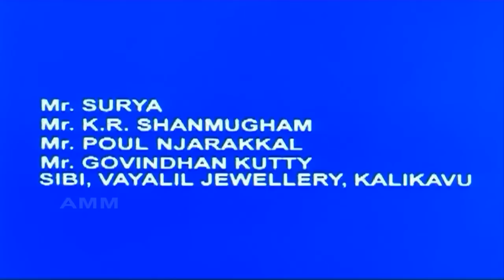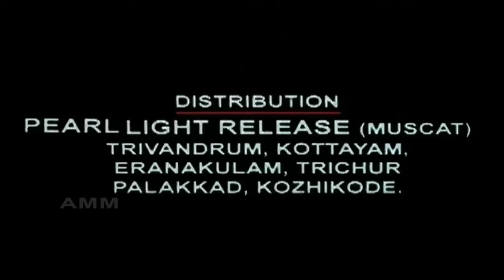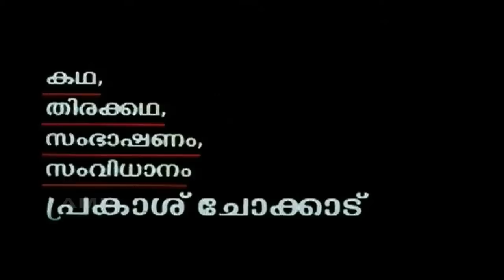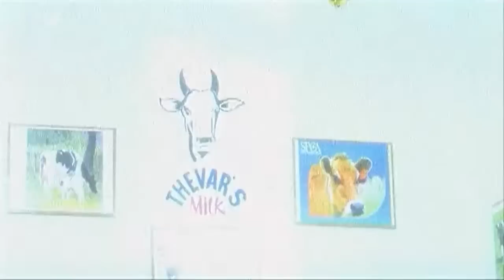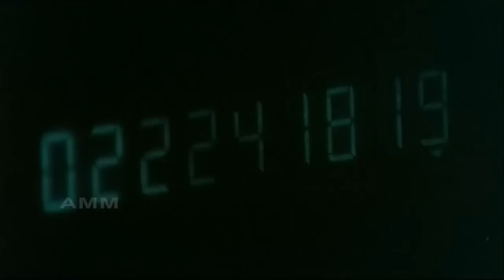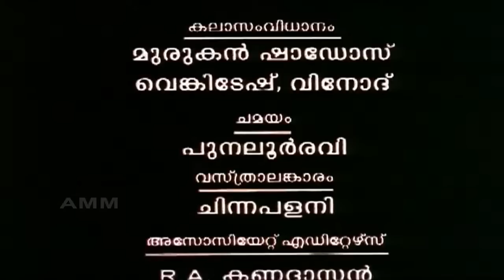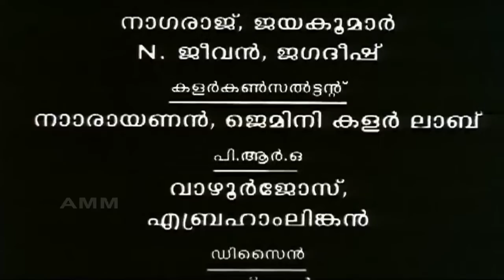Izhra 2005 | Best Malayalam Movie | Prakash Chekkad | Rajan P Dev, Machan Varghese, Raghu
Movie             Izhra | ഇസ്ര (2005)
Director         Prakash Chekkad
Actors            Rajan P Dev, Machan Varghese, Salim Kumar, Raghu, Jagathy
Music             Sunny Viswanath, D Emman